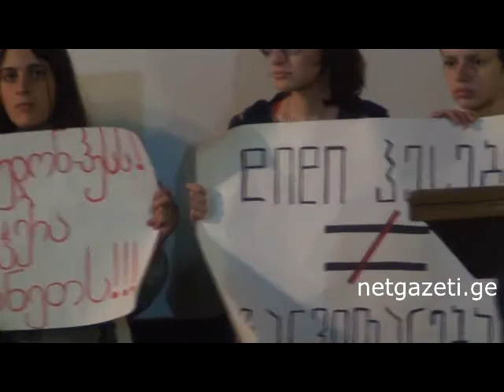კინოს სახლი ხუდონჰესის მშენებლობის განხილვა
რამდენიმე არასამთავრობო ორგანიზაციამ და მოქალაქეებმა ხუდონჰესის მშენებლობასთან დაკავშირებით "კინოს სახლში" შეხვედრა გამართეს.